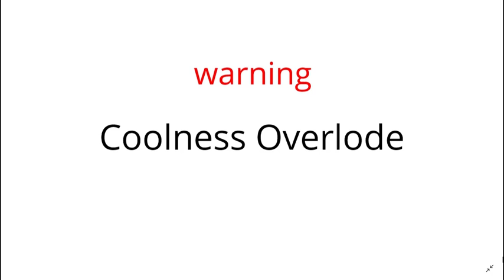The eye of Charlie